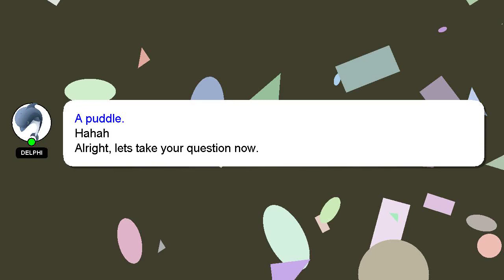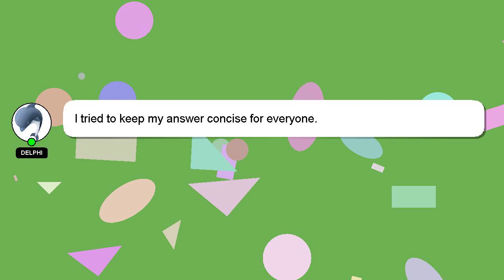HTML : W3 Total Cache screws up my website on mobile hosted on Godaddy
hosted up Total my screws website mobile on Cache Godaddy W3 : HTML on